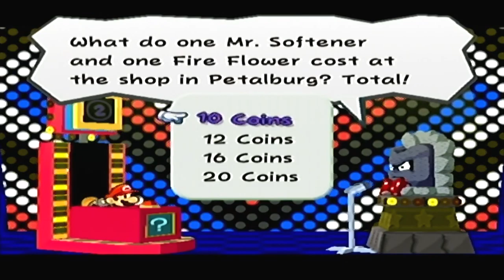PAPER MARIO: THE THOUSAND YEAR DOOR w/ UDJ & TheNSCL - Episode 3 - Petalburg and the Stone Keys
To find Hooktail, we first have to explore the surrounding area...and partake in a little game show?